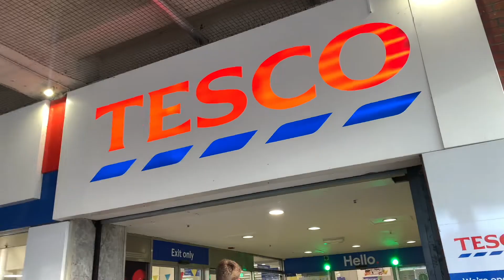HAUL ENGLISH FOOD - Mes courses en Angleterre!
Cette semaine je vous propose une vidéo HAUL Food !
Comme j'avais deja fait cette vidéo en Grèce, et que vous l'aviez adoré, voici la version Angleterre! 🇬🇧
Bon visionnage!
N'hésitez pas si vous avez des questions! ♡
Je filme avec: iPhone XS ♡
Je fais le montage avec: iMovie ♡

A bientôt ♡